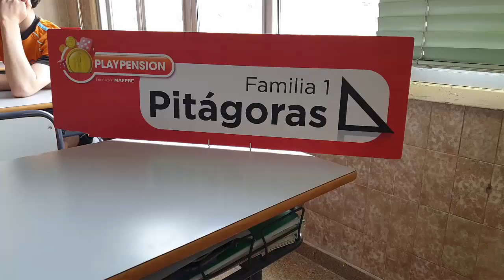semana cultural 2019 deporte cine cocina excursiones educación secundaria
El Col·legi Sant Pere Pasqual tanca les portes del curs 2018/19 amb la celebració de la seua XII edició de la SetmanaCulturalSPP